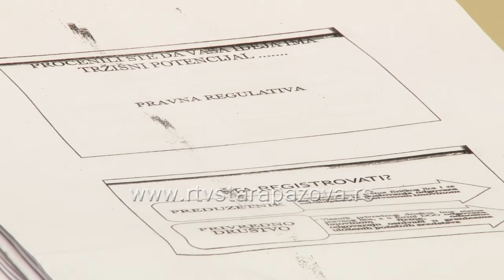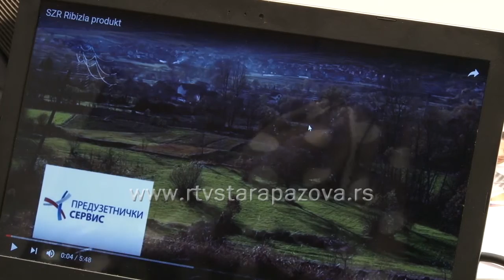Obuka za početnke u biznisu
U Staroj Pazovi, Regionalana razvojna agencija Srem započela je sa organizovanjem predavanja na temu "Obuka za početnike u biznisu". Predavač je Tanja Mijajlović, iz Regionalana razvojna agencija Srem.